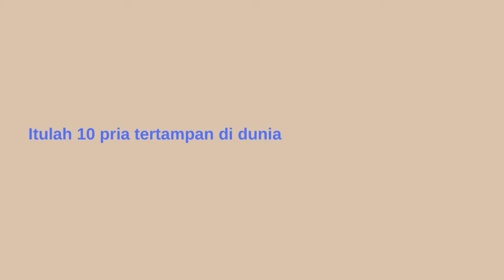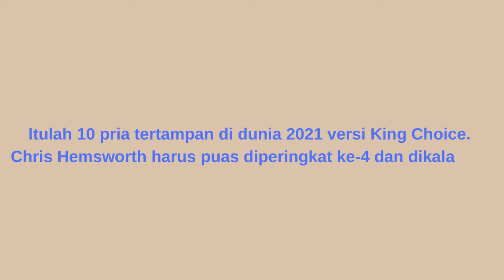10 Pria Tertampan di Dunia 2021 | Male Most Handsome in the world 2021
10 Pria Tertampan di Dunia 2021,Chris Hemsworth Dikalahkan Jungkook BTS :
1. Xiao Zhan
2. Jeon Jungkook
3. Wang Yibo
4. Chris Hemsworth
5. Lee Min Ho
6. Kim Seok Jin
7. Kim Taehyung
8. Win Metawin
9. Bright Vachirawit
10. Dimash Kudaibergen